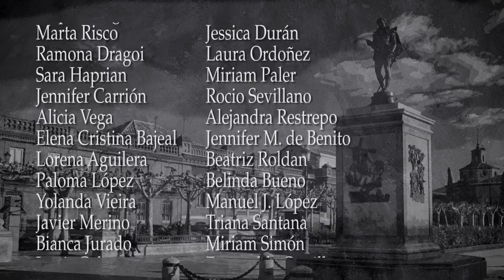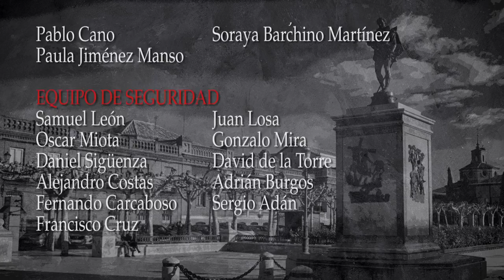6ªMarcha Zombie de Alcalá de Henares 2016 (6MZ)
Vídeo oficial de la 6ª Marcha Zombie de Alcalá de Henares

Realización audiovisual:
Montaje y Edición: Leandro Martinez

Musselman.
The Royal Flash
Agrupación Orquesta Ciudad de Alcalá (OCA)

EQUIPO AUDIOVISUAL
Leandro Martínez
Remi Mohedano
Álvaro Berbel
Silvia Calderón

FOTÓGRAFOS
Inma Calvo
Mónica Parra Jiménez
Eugenio Bonilla
Phelipe de la Torre
Julián del Nogal
Luis Jiménez
Leandro Herrero
Jesús Arranz
Covadonga Rollón
Jesús Ropero
Silvia León
Mayte Vidal
Fernando Sarmiento
Gabriela Herrera
Paloma  Alonso
Lydia López
Cristina Cívico
Antonio Peñalver